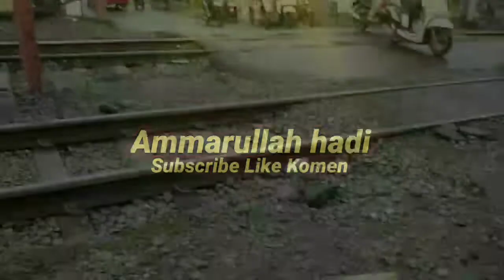waduhhh kejadian di Perlintasan Liar Stasiun Tamankota jakarta barat